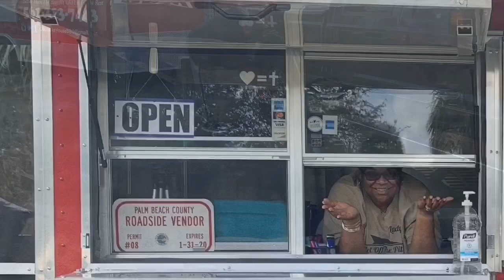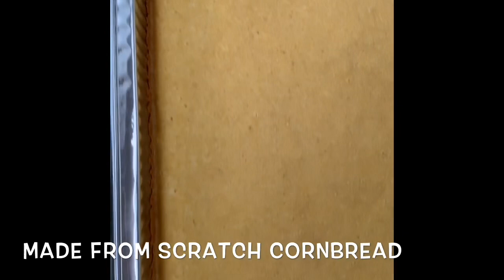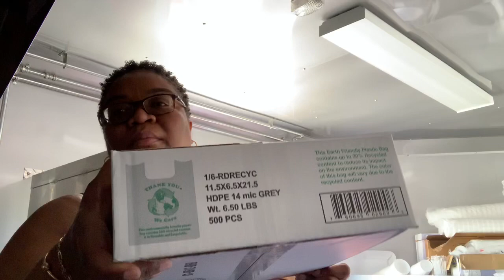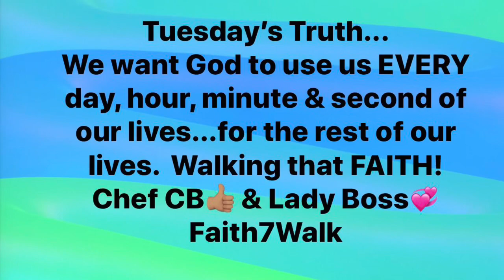Quick Shopping & Chat...Food Trailer/Food Truck / CB Smokehouse BBQ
A quick shopping video & small chat.  We always buy extra ribs an also buy more bread closer to opening day.  Continue to enjoy your week.